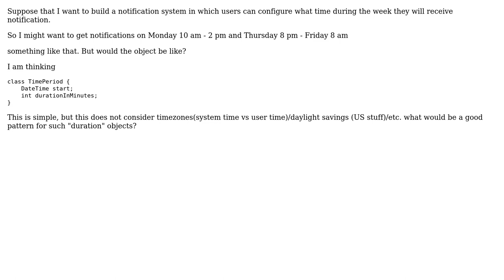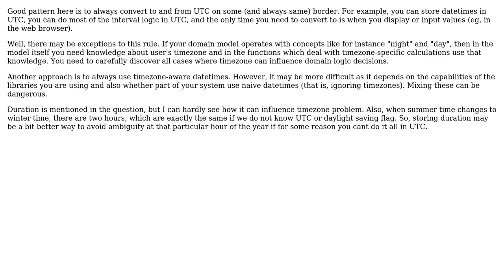Time windows design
With thanks & praise to God, and with thanks to the many people who have made this project possible! | Content (except music & images) licensed under CC BY-SA | Music | Images & others | With thanks to user Roman Susi user Husain and the Stack Exchange Network Trademarks are property of their respective owners. You are responsible for your own actions.